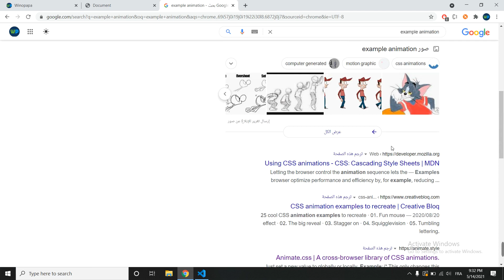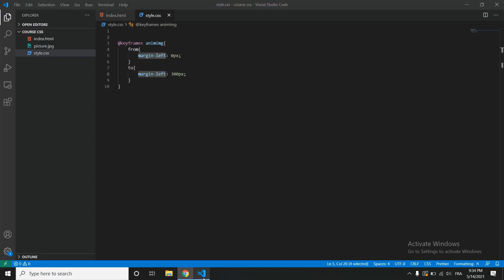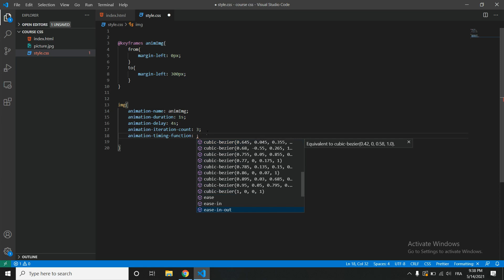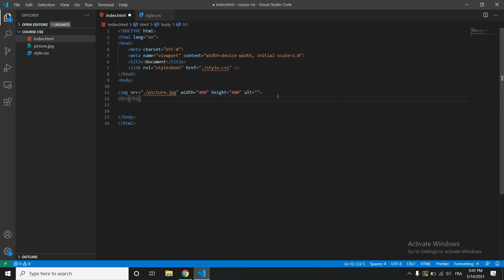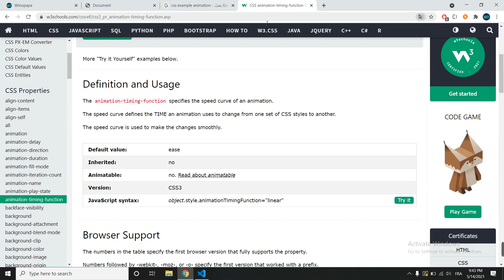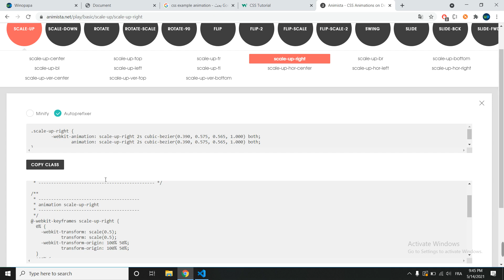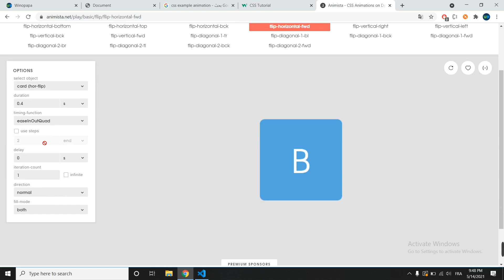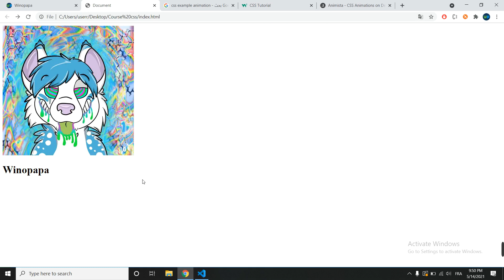Course CSS3 In Arabic 2021 | 25 Animation In CSS